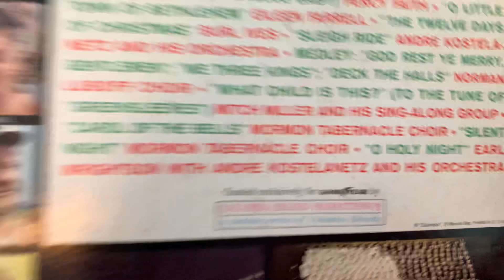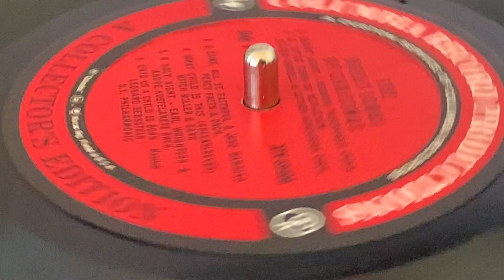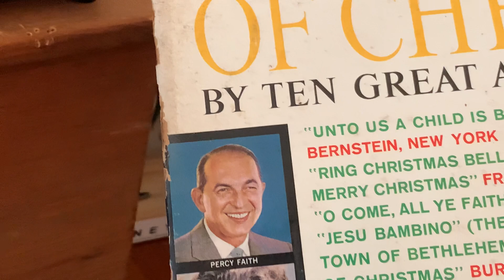Victrola Journey suitcase record player in action (we love it)